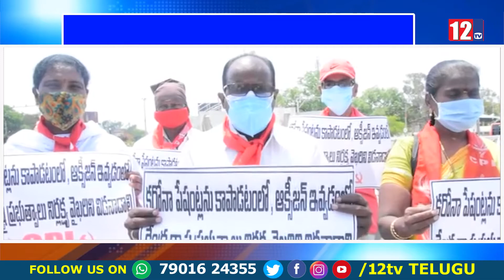అక్రమంగా అరెస్టు చేసిన నారాయణ ను వెంటనే విడుదల చేయాలి.. సిపిఐ డిమాండ్12Tv Telugu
అక్రమంగా అరెస్టు చేసిన నారాయణ ను వెంటనే విడుదల చేయాలి.. సిపిఐ డిమాండ్
12 Tv is a 24/7 news channel on the digital and Sattilite platform, with exclusive news, breaking news, special interviews, latest updates on politics, movies, sports and current affairs.